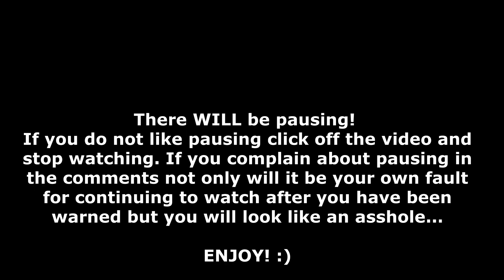Stray Kids - Easy & Blueprint MVs & Easy Dance Practice | REACTION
Watch us get completely wrecked!!! 😩😭😍 Hope you enjoy! 💕💕💕